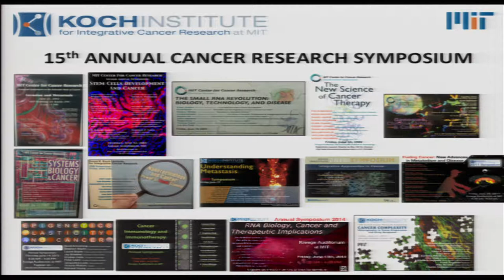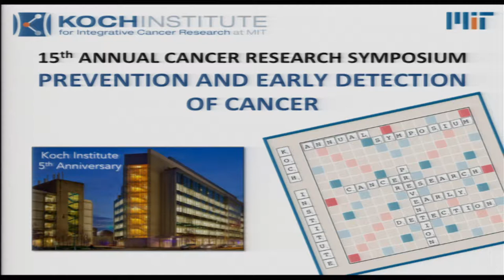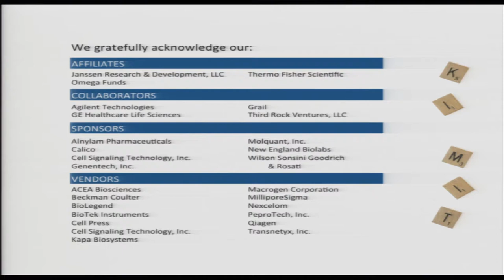2016 Summer Symposium: Tyler Jacks - Introductory Remarks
Tyler Jacks, Koch Institute, MIT